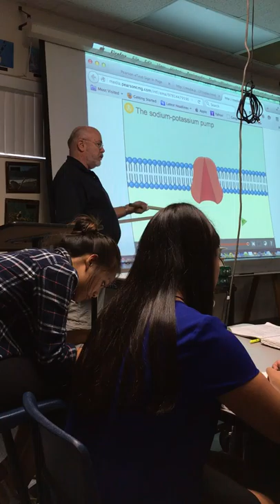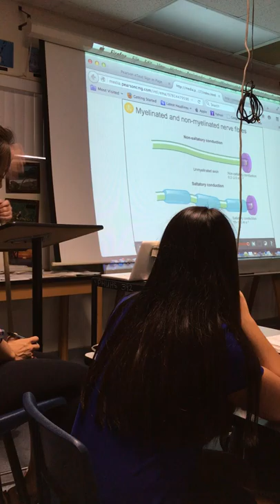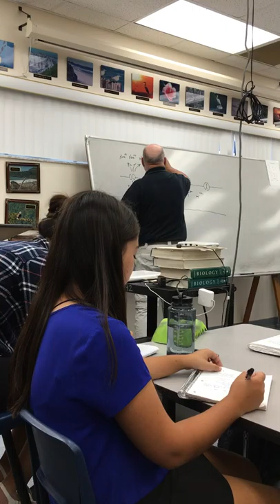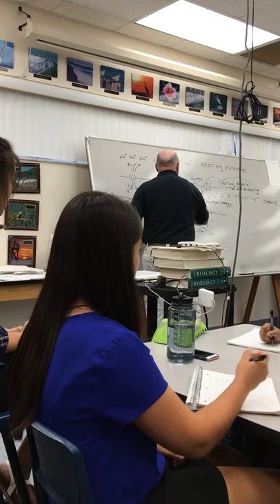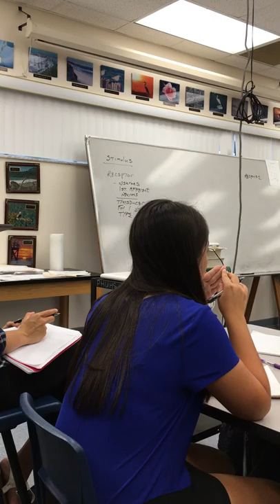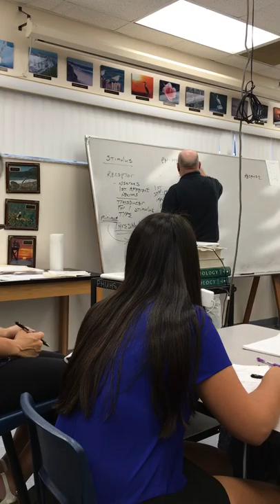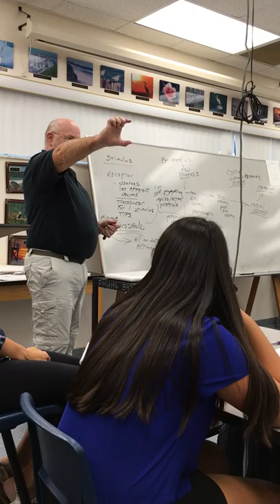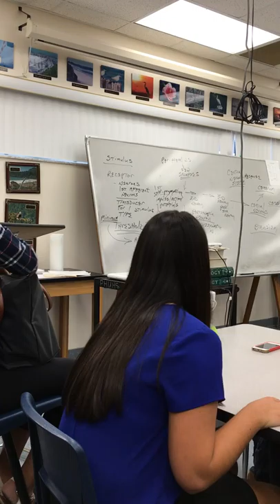Mr. McGonegal's lecture on the nervous system for IB and AP